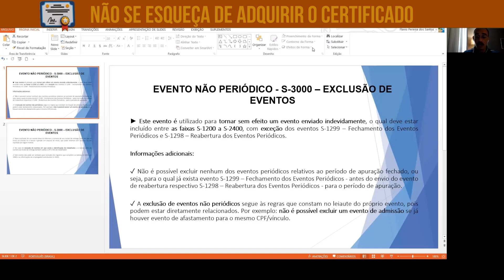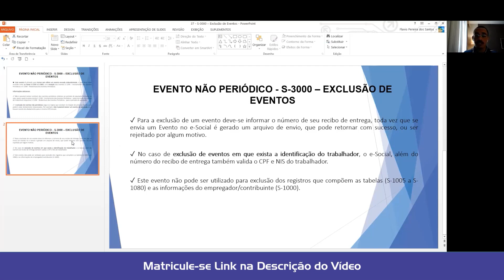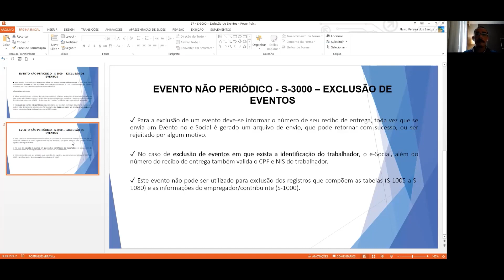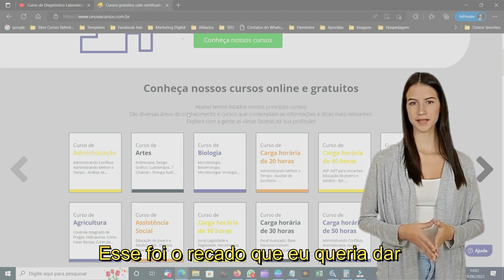Curso Gratuito de E Social para Empresas | Domine o Sistema com a UNOVA CURSO: Aula 36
Domine o sistema E Social com o curso gratuito da UNOVA CURSO! Aprenda a gerenciar e enviar corretamente todas as obrigações trabalhistas, previdenciárias e fiscais de sua empresa. Este curso é essencial para contadores, gestores de recursos humanos e profissionais administrativos que desejam estar em conformidade com as exigências do governo.

O que você vai aprender:
✅ Introdução ao E Social
✅ Principais Obrigações e Prazos
✅ Como Preencher e Enviar Informações
✅ Integração com Outros Sistemas
✅ Análise de Erros Comuns e Soluções
✅ Atualizações e Mudanças Recentes
✅ Melhorias na Gestão de RH e Contabilidade

Quem deve fazer este curso:
✅ Contadores e Profissionais de Contabilidade
✅ Gestores de Recursos Humanos
✅ Administradores de Empresas
✅ Estudantes de Administração e Contabilidade
✅ Qualquer pessoa interessada em gestão empresarial e compliance

Não perca esta oportunidade de dominar o sistema E Social e melhorar a gestão da sua empresa.